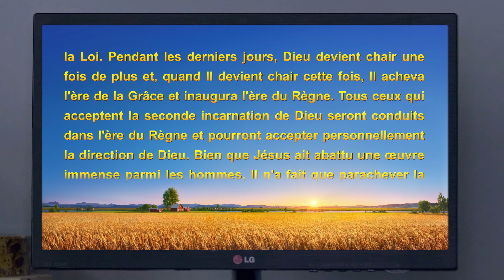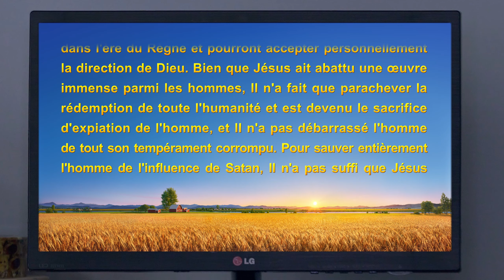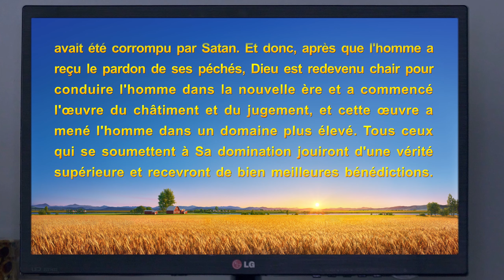Témoignage chrétien en français « J'ai trouvé la voie qui mène au royaume des cieux »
La principale protagoniste a suivi ses parents dans leur foi chrétienne depuis qu'elle est petite, et elle et son mari se sont mis à travailler ensemble dans l'Église après leur mariage. Ces dernières années, elle s'est aperçue qu'elle priait toujours pour se confesser devant le Seigneur mais qu'elle ne pouvait pas s'empêcher de pécher et n'arrivait pas à respecter les paroles du Seigneur. Par ailleurs, elle ne fait pas montre de tolérance ni de patience vis-à-vis de son mari. Elle songe alors à ces paroles de Dieu : « Vous serez saints, car je suis saint » (Lévitique 11:44). Dieu est saint, et quiconque est impie ne peut pas voir le Seigneur. Elle se demande donc si une personne comme elle, qui vit dans le péché, pourrait entrer au royaume des cieux. Cette situation lui est pénible, et elle prie tout le temps le Seigneur. Comment est-elle finalement délivrée de cette perplexité, et comment trouve-t-elle le chemin pour être purifiée et entrer au royaume des cieux ? Écoutons ensemble son histoire.